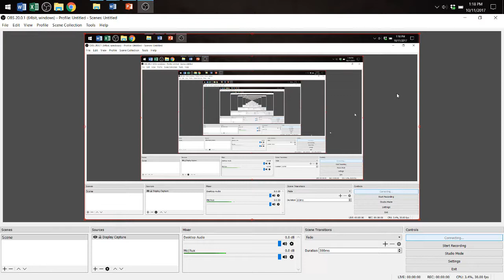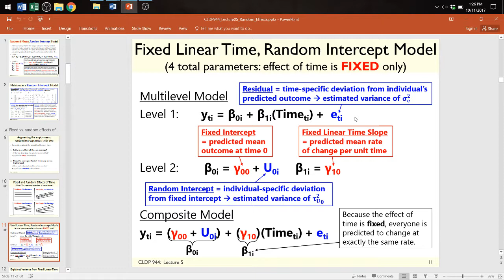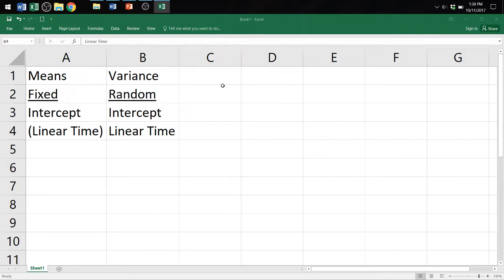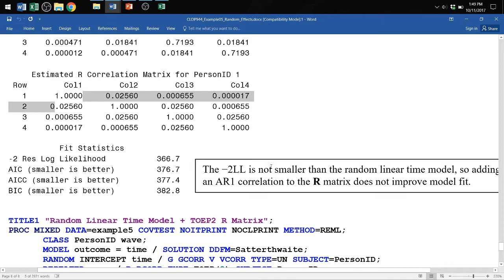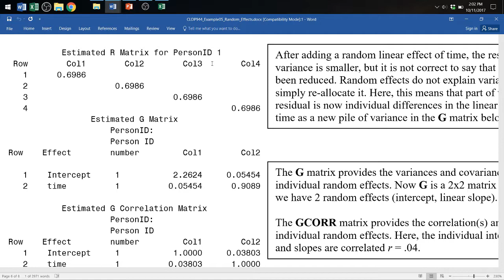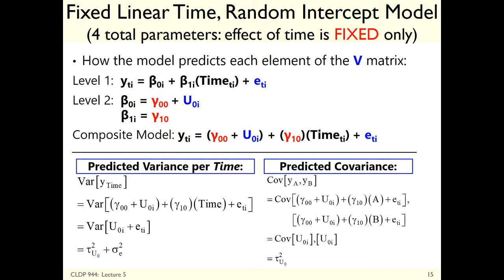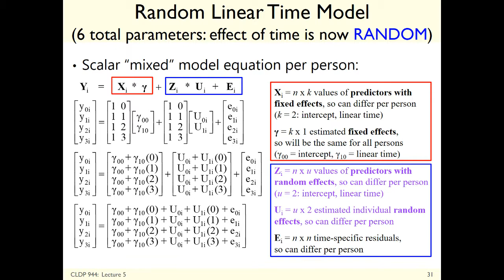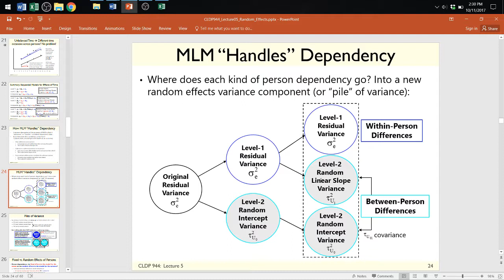CLDP944_Lecture5_Part3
Lesa Hoffman CLDP 944: Multilevel Models for Longitudinal and Repeated Measures Data
Fall 2017 course at the University of Kansas